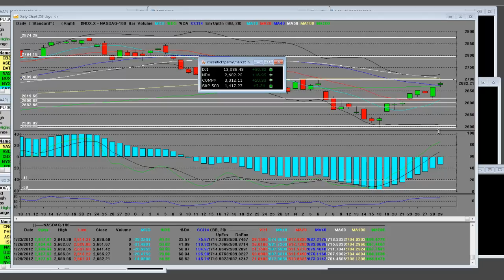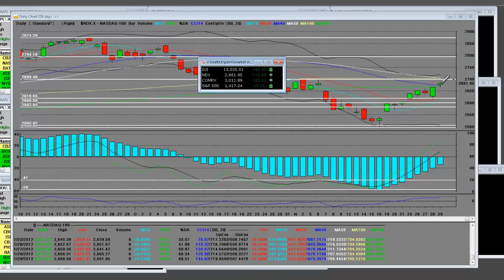Fiscal Cliff Tax Hikes vs Budget Cuts Republicans vs Democrats S&P 500 Index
Fiscal Cliff Tax Hikes vs Budget Cuts Republicans vs Democrats S&P 500 Index. John Boehner: 'No substantive progress' on fiscal cliff talks. Wall Street jumps in another fiscal cliff swing. 'Fiscal cliff' talks stall on Capitol Hill. What Obama's win means for fiscal cliff. "Fiscal cliff": It's more than just taxes. Fiscal Cliff Negotiations to Resume on Capitol Hill. White House, Congress talk as 'fiscal cliff' nears. The fiscal cliff, the debt cliff, and the political cliff. What does the stock market reaction to the fiscal cliff. What will happen to the "US Economy" if the conversations surrounding the spending aren't addressed? We'll cover all that and more.